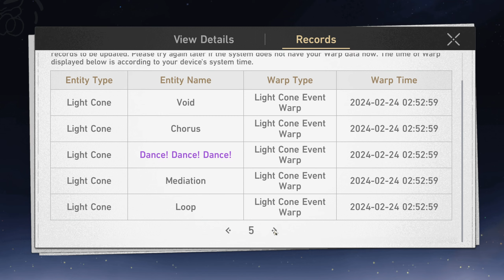My Black Swan Summons Were a Nightmare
I spent all my summons trying to get Black Swan and her Light Cone. I was hopeless, but then... I got her LC on my very last pull! I still can't believe that happened! I also pulled Kafka's LC with jades from achievements. Maybe those jades are blessed...🤔

I'd really appreciate it! Doing so lets me know what kind of videos to make more of in the future.

Timestamps:
0:19 Summons
1:43 Upgrades
2:12 MoC 12
3:47 Gold and Gears Conundrum 12